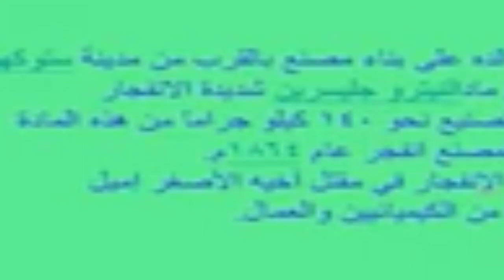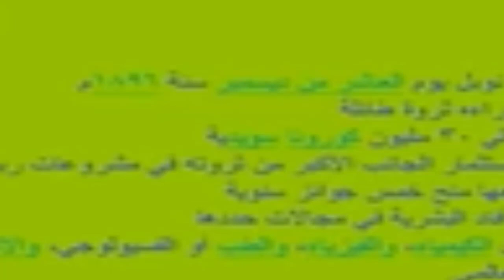ألفريد نوبل وجائزة نوبل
جائزة نوبل
  الفرد نوبل
قام بعل وقف بكل ثروته ومن عوائد الوقف
قدم جوائز فى مجالات حددها